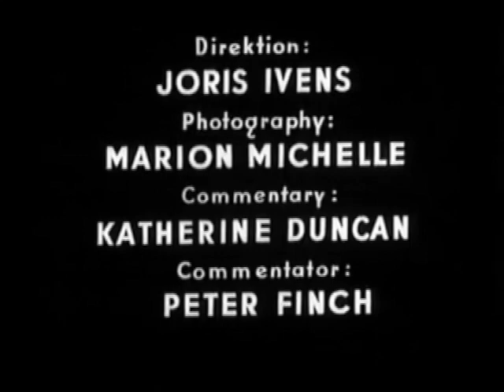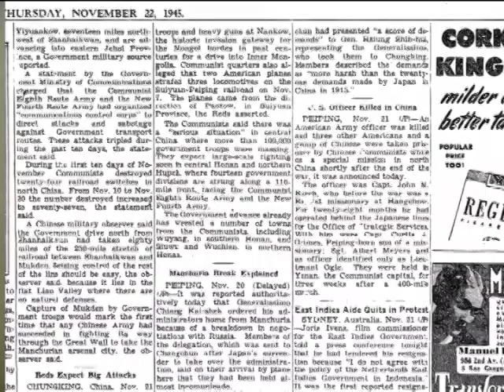Marion Michelle on Indonesia Calling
SHOGA FILMS is a non-profit production and education company. We create multimedia works around race and sexuality that are intended to raise awareness and foster critical discussion.